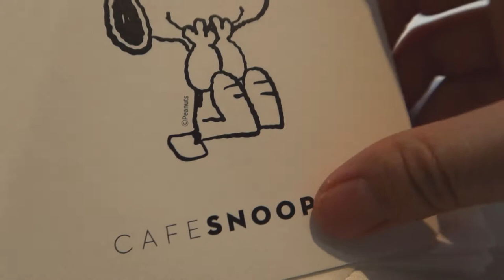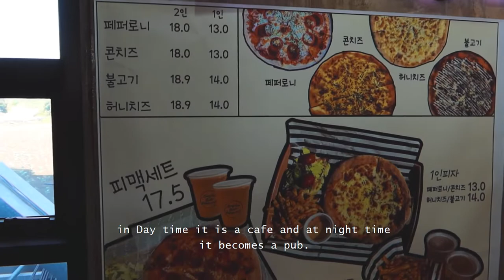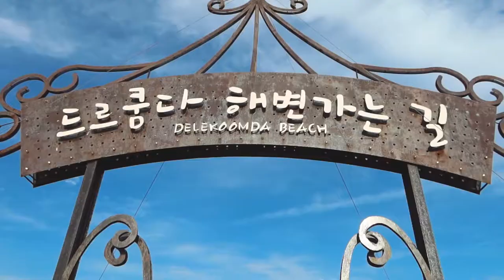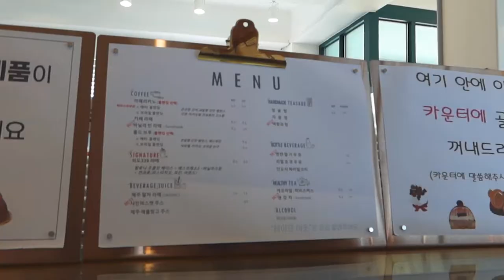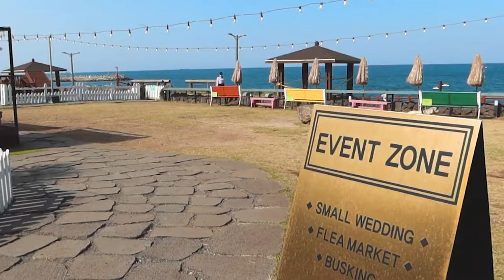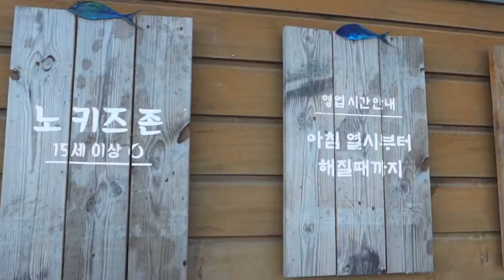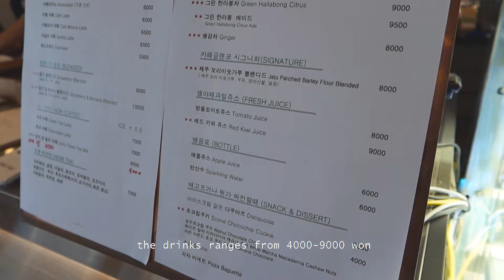Cafe vlog in Jeju Island: Best cafes (compilation)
Hi Everyone!
안녕하세요!

For today's vlog is the compilation of Cafes in Jeju Island that we visited before end of the year. if you watched my previous vlog some clips is used here so please bear with me. 💗

if you haven't watch my previous Cafes in Jeju Compilation #1
Link here:

00:00 - intro
00:03- Cafe Snoopy 스누피 카페
0:56- Delekoomda Cafe 드르쿰다인성산
03:15- Oedo 339 Cafe 외도339
05:09- Moalboal Cafe 카페 모알보알
06:09- Glencoe Cafe 카페글렌코

✅ Cafe Snoopy 스누피 카페
ADDRESS : 제주특별자치도 제주시 구좌읍 금백조로 930 스누피가든
930, Geumbaekjo-ro, Gujwa-eup, Jeju-si, Jeju-do, Republic of Korea

✅Delekoomda Cafe 드르쿰다인성산
ADDRESS :372-1, Goseong-ri, Seongsan-eup, Seogwipo-si, Jeju-do
제주특별자치도 서귀포시 성산읍 섭지코지로25번길 64

✅Oedo 339 Cafe 외도339
ADDRESS: 339, Oedo 2(i)-dong, Jeju-si, Jeju-do
제주특별자치도 제주시 일주서로 7345

✅ Moalboal Cafe 카페 모알보알
ADDRESS : 6159, Gimnyeong-ri, Gujwa-eup, Jeju-si, Jeju-do
제주특별자치도 제주시 구좌읍 구좌해안로 141

✅Glencoe Cafe 카페글렌코
ADDRESS :2635-8, Songdang-ri, Gujwa-eup, Jeju-si, Jeju-do
제주특별자치도 제주시 구좌읍 송당리 2635-8